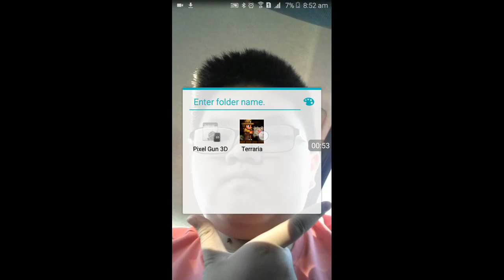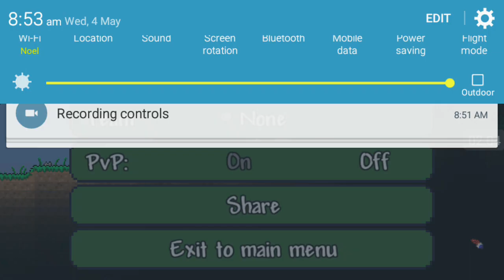Terraria - How To Duplicate Items (Android/ios) Quick And Easy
IF YOU CANNOT UNDERSTAND READ ME
1. Go to your world.
2. Open a chest.
3. Put the item that you wanna duplicate (One At A Time Only Also It Can Be Any Amount But Just One)
4.save the world by just waitting for the circling eye in the pause menu and when its gone quit terraria them come back then your finished.
You Pretty Much Need To Watch The Video Timing